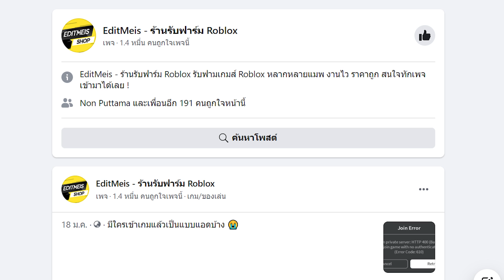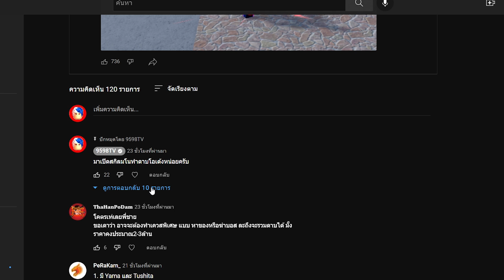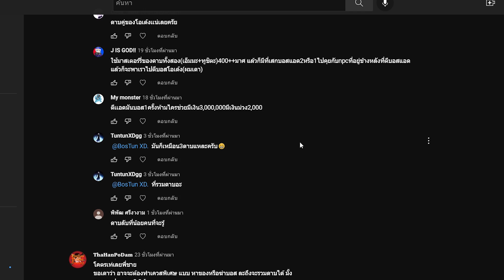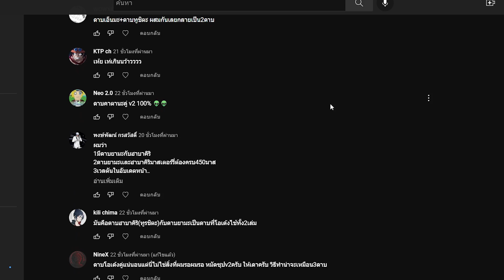Blox Fruits : สปอยเกาะใหม่ เปิดสกิวมโนวิธีรวมดาบโอเด้ง